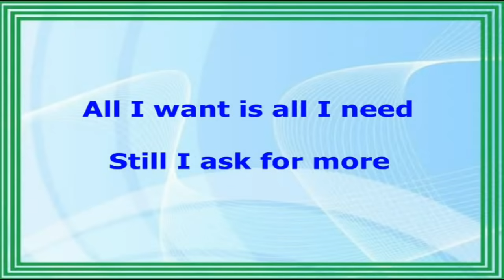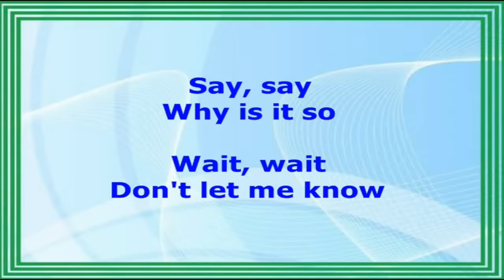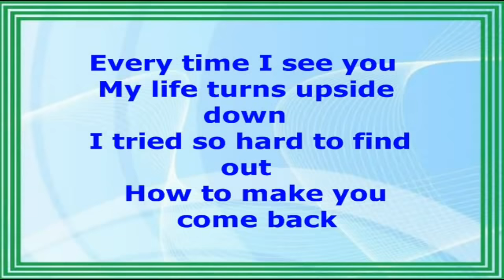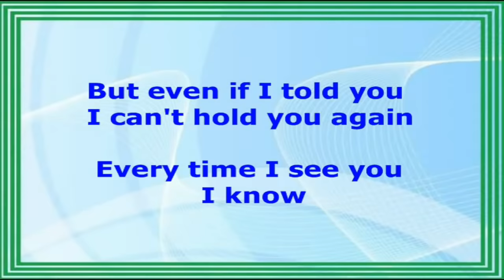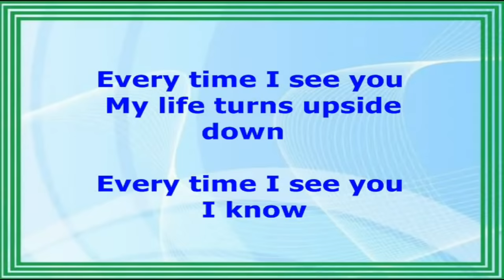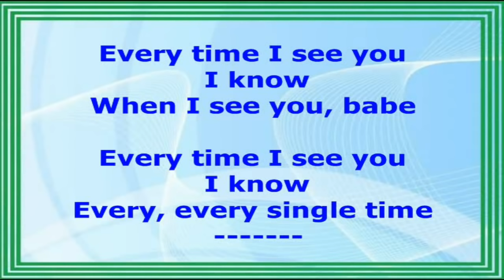Every time I See You - Fra Lippo Lippi (Lyrics Video)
Songwriters: Oystein Sorensen, and Rune Kristoffersen.
Released: January 01, 1986 by Virgin Records Ltd.
Album: Everytime I See You
Vocals and Keyboard: Oystein Sorensen
Bass Guitar: Rune Kristoffersen
Others:
UMG (Universal Music Group). On behalf of Virgin Records, Ltd.